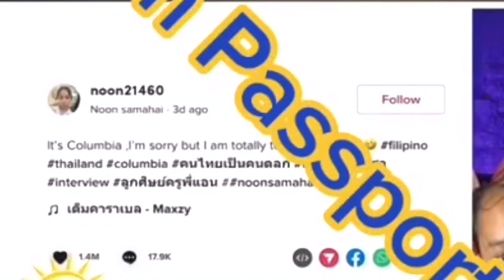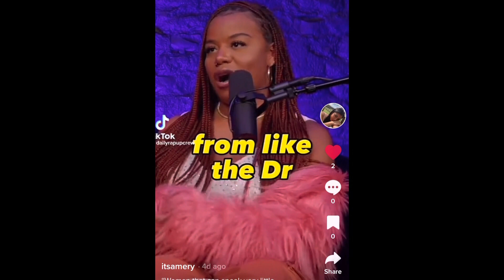American black woman made the news in Thailand